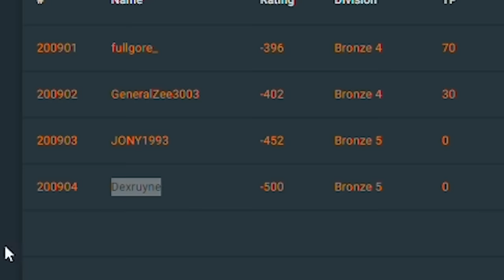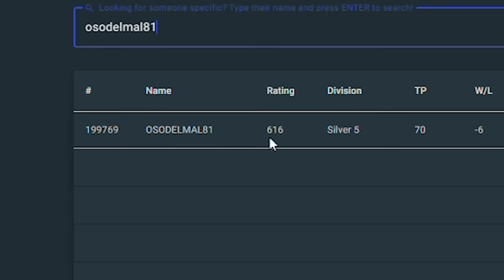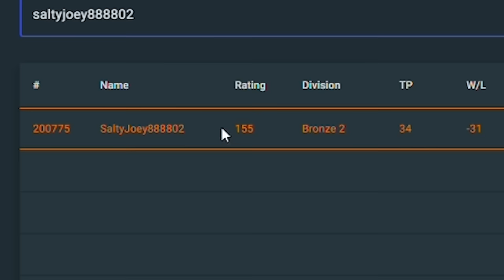I SPECTATED THE LOWEST RATED SMITE PLAYER. IT TURNED INTO THE MOST INSANE MATCH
Keyboard: K70 Pro Wireless Mini
Mouse: Sabre Pro
Headset: Virtuoso XT